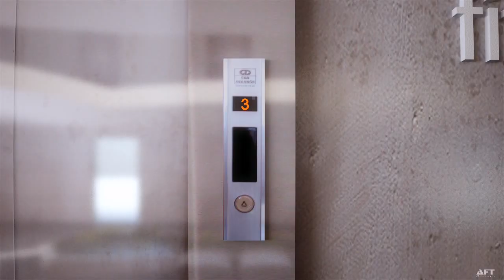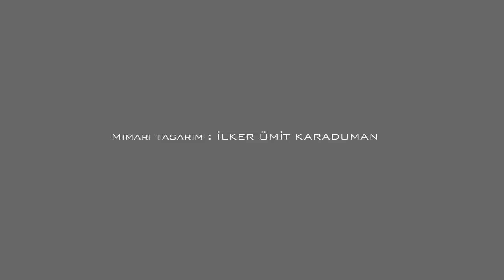CROWN CITY VİDEO ALANYA AVSALLAR TURKIYE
Crown City on katseen vangitseva luksusprojekti Avsallarissa, Alanyassa. Crown City on 300 metrin etäisyydellä keskustasta ja ostoskeskuksista, 600 metrin etäisyydellä rannasta ja 100 kilometrin etäisyydellä Antalyan lentokentästä. Alanyan kaupunki sijaitsee 24 kilometrin päässä.

Crown City rakennetaan 13.200 m2:n maa-alueelle, joten asukkaiden yksityisyys on taattu. Toukokuussa 2015 valmistuvaan ja luovutettavaan Crown Cityn neljään kompleksiin valmistuu yhteensä 324 huoneistoa.

Crown City tarjoaa asukkaille erinomaisen elinympäristön erikoistuvajärjestelmineen ja monipuolisine vapaa-ajanviettomahdollisuuksineen. Nämä luksusasunnot ovat suunniteltu niin loma-asumiseen kuin sijoituskohteeksi. Crown City on unelmien täyttymys, jossa sinä ja perheesi voitte asua sosiaalisessa ympäristössä.